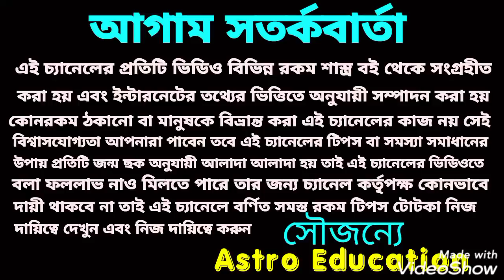নীচভঙ্গ রাজযোগ 4 রাশির অর্থ বৃষ্টি!